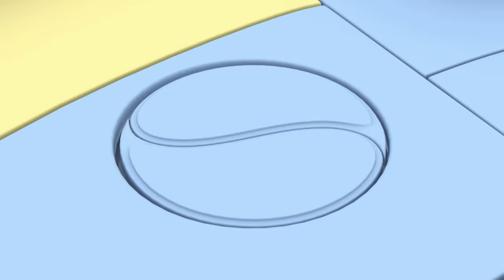Orbit's Bee-witched! 🐝| Rob The Robot | Preschool Learning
Rob and friends are excited to visit the Miniature Museum on the Miniature Planet! The miniature objects on display are hilarious and interesting but for some reason...Orbit can’t see them!

00:00 Orbits' Small Problem
11:43 The Cheeeasiest Mission Ever
22:43 Space Race
33:43 Color Confusion
44:43 Chill Out
55:43 The Ugly Space Duckling
1:06:42 Space Cat Petsitters
1:17:42 Too Much Fun
1:28:41 Green Thumb
1:39:41 Origami Whammy
1:50:41 Rocket Band
2:01:41 Splish Splash
2:12:40 Sure Sign
2:23:40 Sports Day
2:34:39 Arr Marks The Spot
2:45:39 Can You Dance
2:56:39 Bone To Pick